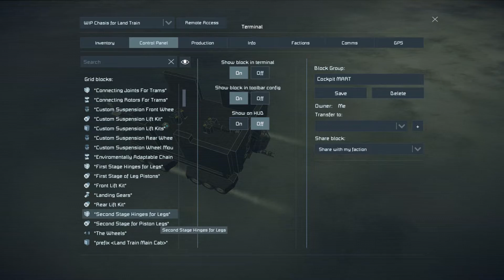Space Engineers WIP Land Train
This is a large scale land rover with the designs to be a train. What the framework currently contains is a custom suspension and lift kit, a retractable cockpit with intentions of having 360 degree control to change your viewpoint based on mouse inputs. As well as a piston/rotor based landing gear for any changes you may need to make that affect the wheels.

I have plans of uploading and updating the designs for this as I improve upon them. Currently the cockpit does not react to mouse controls but hopefully with some script changes we can get it working again. I had a previous design that worked, but this gives it a more neck like feeling.